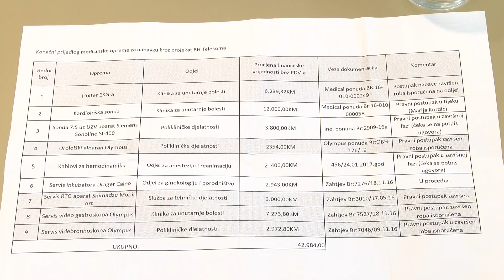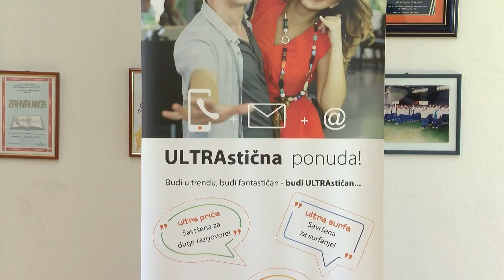NAŠA TV | DONACIJE MOSTARSKIM BOLNICAMA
Snimatelj: Ivan Cvitanović